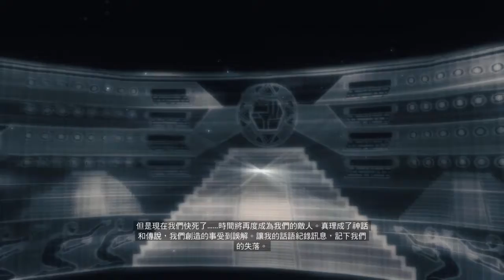Assassin's Creed II - The Ending Sequence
刺客教條：埃齊歐合輯